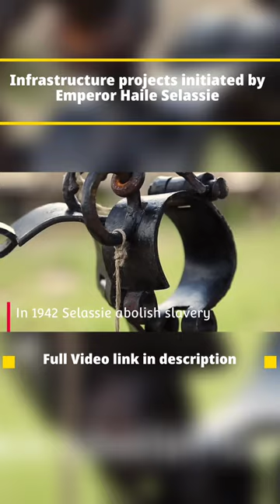Emperor Haile Selassie: The Last Ethiopian Monarch | Short 3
In this video, we delve into the extraordinary life and legacy of Emperor Haile Selassie, the last reigning monarch of Ethiopia. From his early years to his pivotal role in modernizing Ethiopia, you'll discover the fascinating journey of this iconic leader.

Haile Selassie I, original name Tafari Makonnen, (born July 23, 1892, near Harer, Ethiopia—died August 27, 1975, Addis Ababa), emperor of Ethiopia from 1930 to 1974 who sought to modernize his country and who steered it into the mainstream of post-World War II African politics. He brought Ethiopia into the League of Nations and the United Nations and made Addis Ababa the major centre for the Organization of African Unity (now African Union).

Tafari was a great-grandson of Sahle Selassie of Shewa (Shoa) and a son of Ras (Prince) Makonnen, a chief adviser to Emperor Menilek II. Educated at home by French missionaries, Tafari at an early age favourably impressed the emperor with his intellectual abilities and was promoted accordingly. As governor of Sidamo and then of Harer province, he followed progressive policies, seeking to break the feudal power of the local nobility by increasing the authority of the central government—for example, by developing a salaried civil service. He thereby came to represent politically progressive elements of the population. In 1911 he married Wayzaro Menen, a great-granddaughter of Menilek II.

🗣️ We'd love to hear your thoughts and questions in the comments section below. What other historical figures would you like us to cover?